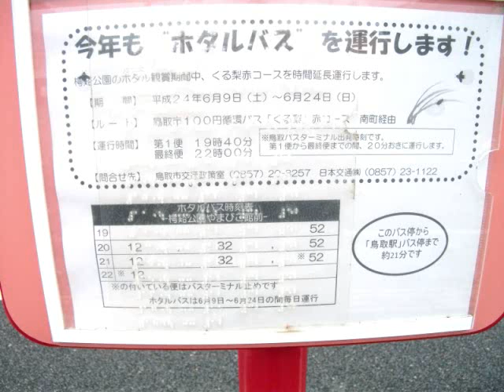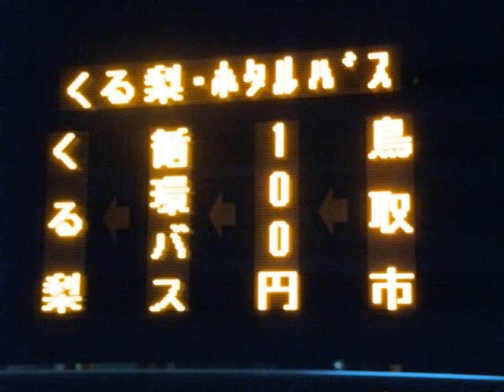Ochidani Park Tottori City Japan 16 June 2012